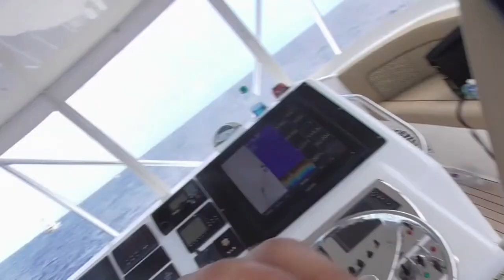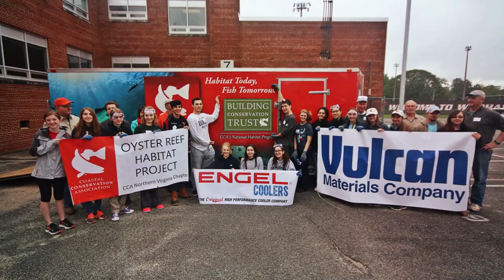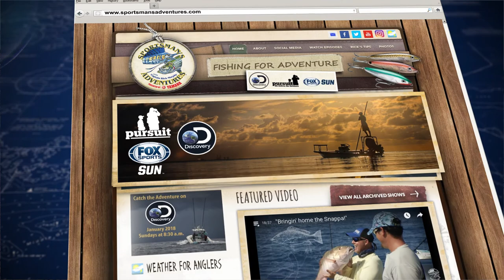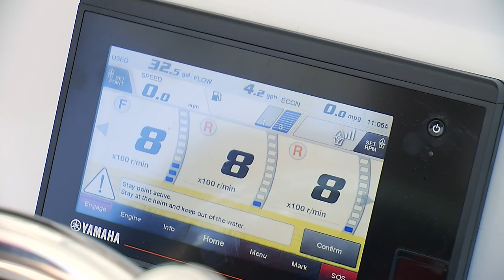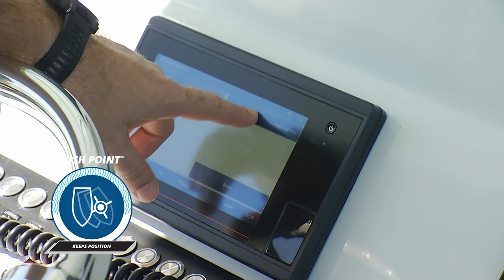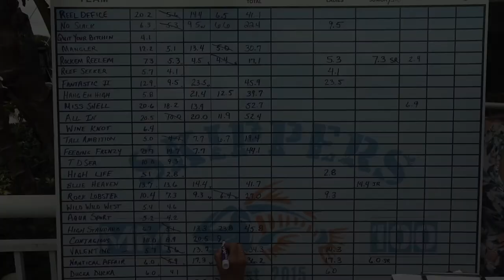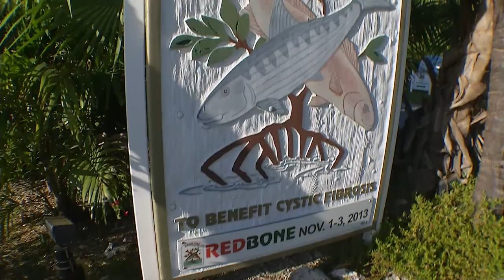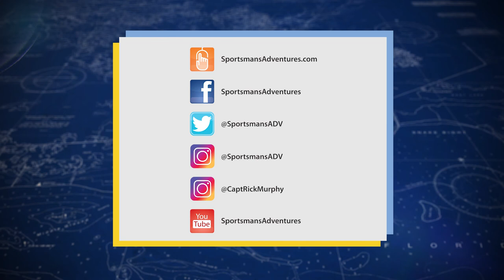2018 Sportsman's Adventures - Season 24, Episode 12 - Florida Keys Tournaments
Money is on the line as we take you into the world of Florida Keys Tournament fishing.